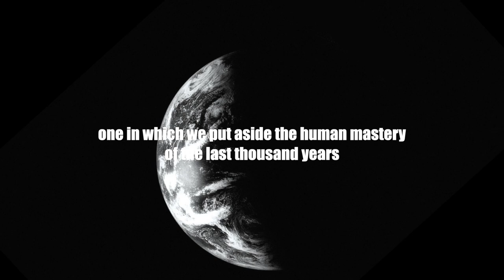Mindbomb - Vibe Shift Mother Earth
Adbusters' Kalle Lasn on the fundamental vibe shift we need to enact if we are to continue on our partnership with Mother Earth